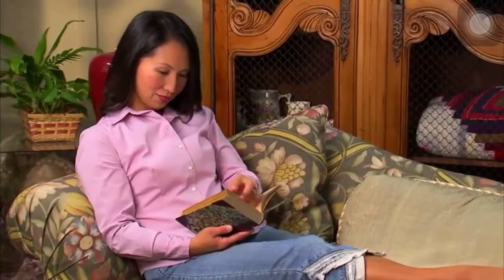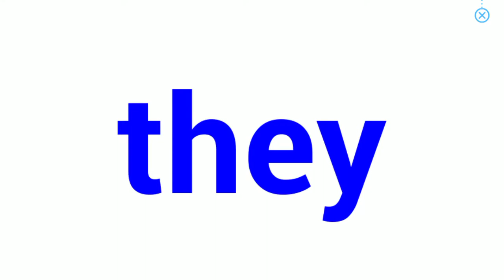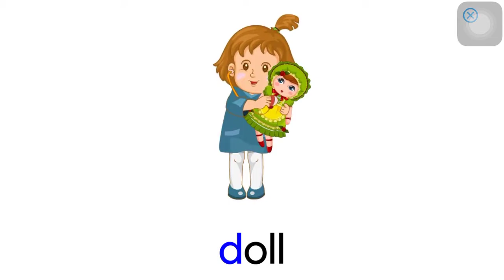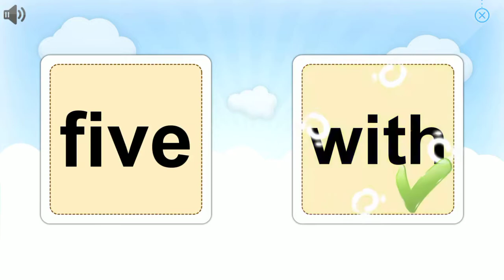Lesson 62/360 - Easy level - Monkey Junior - #1 Learn to read program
This is lesson 62 of 360 in Easy level being recorded from our program Monkey Junior - Learn to read. Our easy level teaches children to learn to read individual words and phrases. We use both "whole word" and phonics approach.

Đây là một bài học số 62 trong tổng số 360 bài ở trình độ Dễ  được ghi lại từ chương trình học của Monkey Junior - Học cách đọc. Mức dễ này của Monkey Junior dạy cho trẻ học cách đọc từng từ và cụm từ. Chúng tôi sử dụng phương pháp tiếp cận cả từ và ngữ âm học.